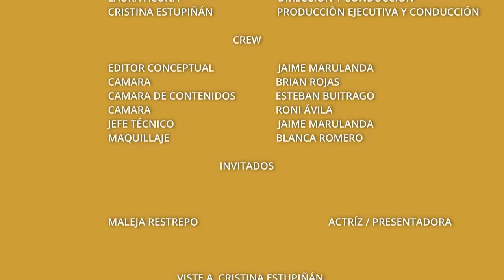MALEJA RESTREPO: “HUBIERA QUERIDO QUE ME LLEVARAN A UN PSICÓLOGO” | La Sala De Laura Acuña T11 E4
"Me forjaron muchos acontecimientos muy difíciles" Así describe Maleja Restrepo el camino a ser la mujer fuerte y empoderada que es hoy.

0:00 La mujer que formó a Maleja Restrepo
10:10 El obstáculo más difícil que tuvo que superar Maleja en su niñez
15:20 La trayectoria de Maleja en la televisión
21:38 La divertida historia de amor entre Maleja y Tatan
34:10: Maleja lloró con el mensaje que le envió su hermana mayor
45:03 El divertido suegro de Maleja
50:51 Lo que significa Tatan Mejía en la vida de Maleja